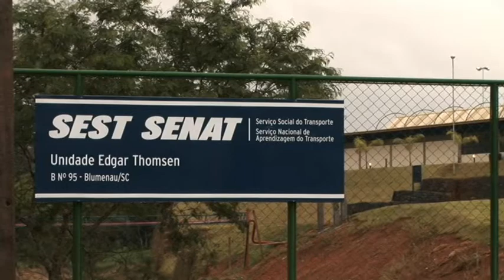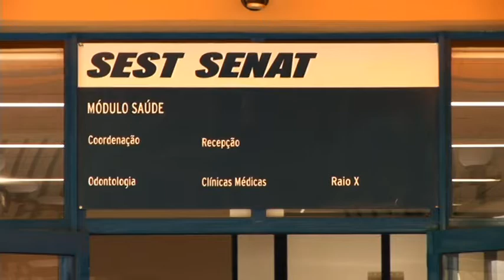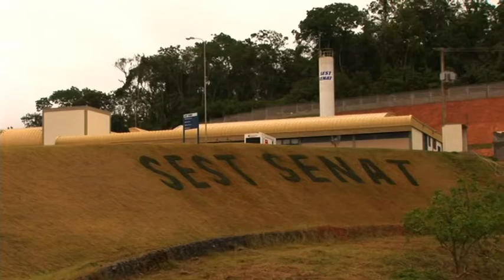Sest Senat inaugura nova sede em Blumenau (SC)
Local tem capacidade para realizar, por mês, dois mil atendimentos odontológicos e 800 atendimentos na área de saúde.